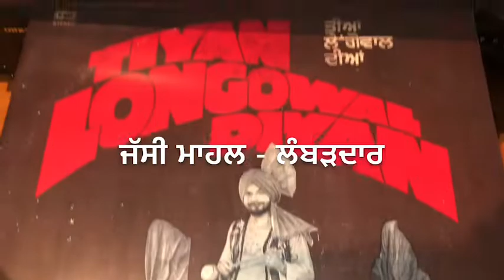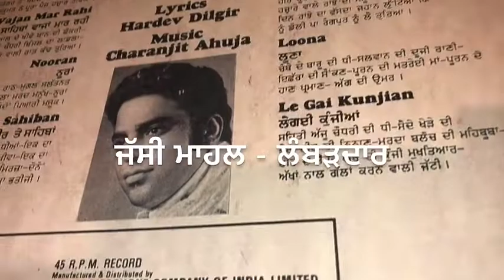Lai Gai Kunjian-ਲੈ ਗਈ ਕੁੰਜੀਆ -Surinder Shinda-1980-Original Stereo-Punjabi Folk Song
Lyric: HARDEV DILGIR
Punjabi folk song
ਪੰਜਾਬੀ ਸਭਿਆਚਾਰ ਨਾਲ ਪਿਆਰ ਕਰੋ ਜੀ